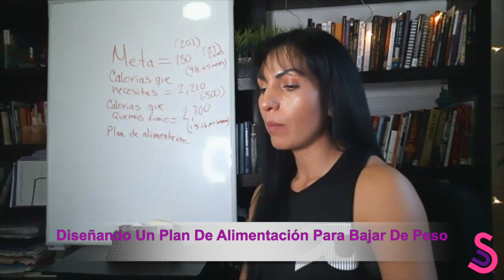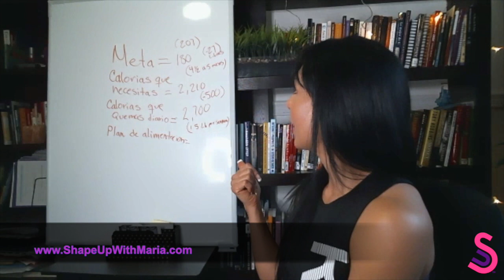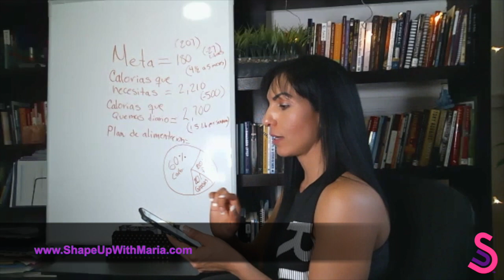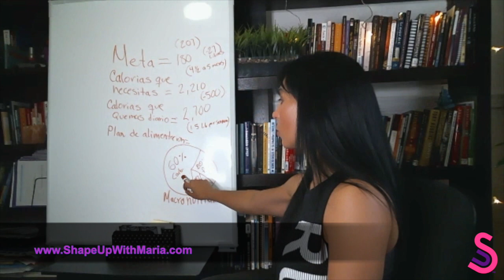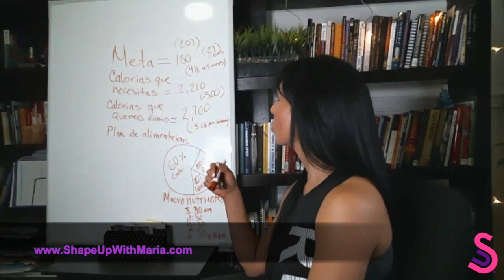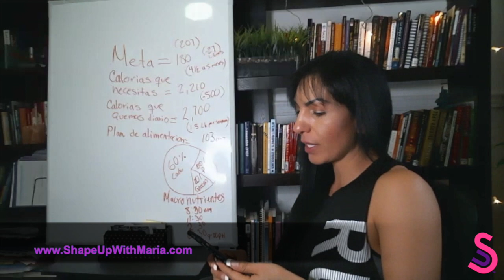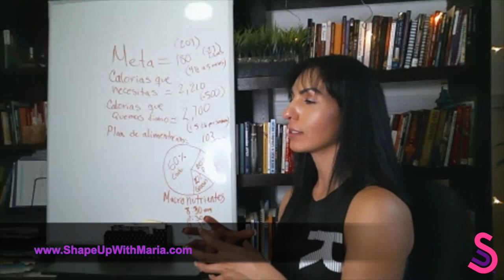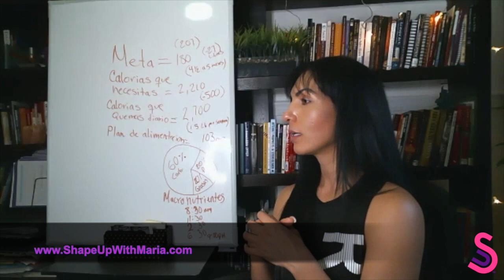Como se diseña un plan de alimentación para perder grasa corporal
Maria con ShapeUp diseñando un plan de alimentación para perder grasa corporal